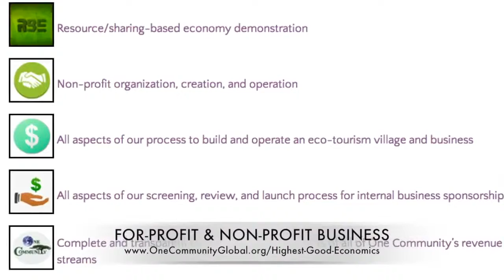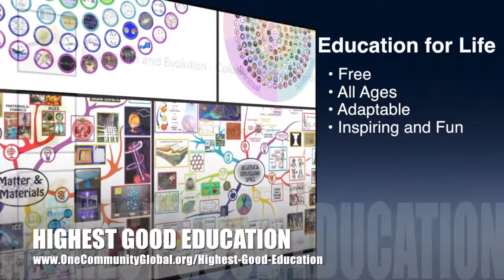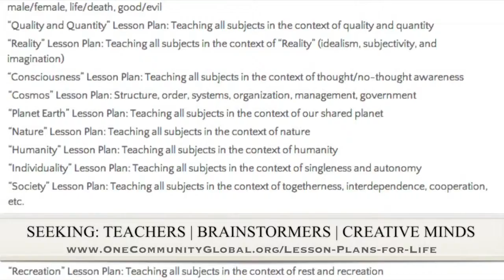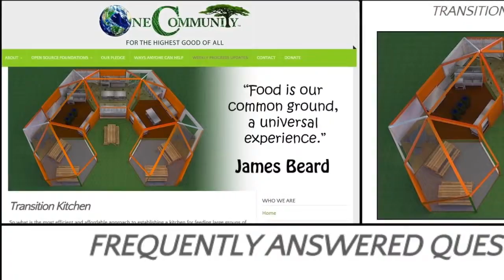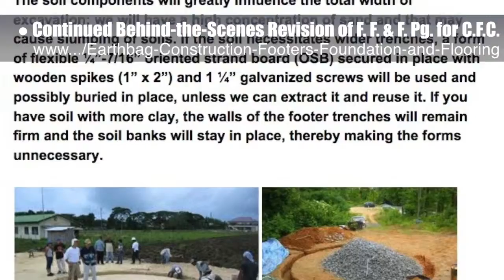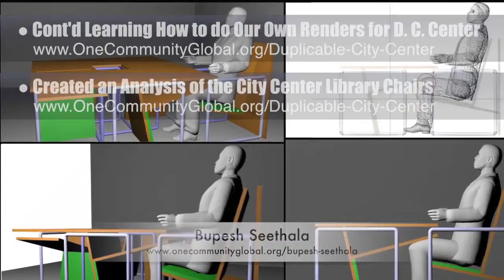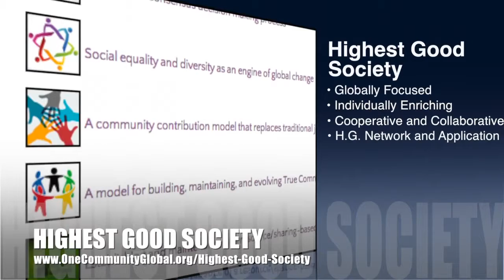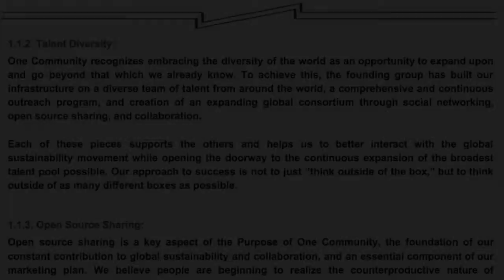One Community Progress Update #152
NEW-PARADIGM HUMANITARIANISM INTRO: @1:02
NEW-PARADIGM HUMANITARIANISM
SUMMARY: @7:56